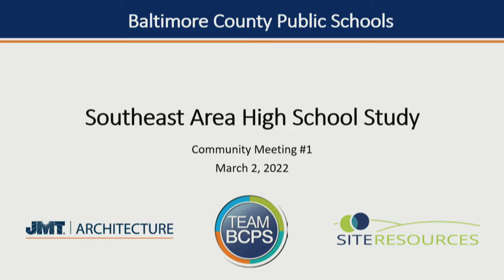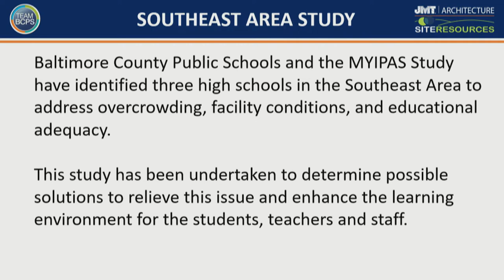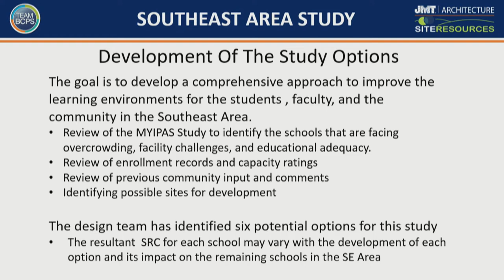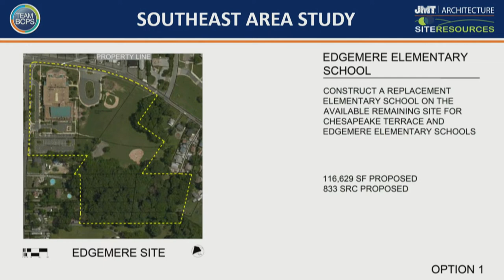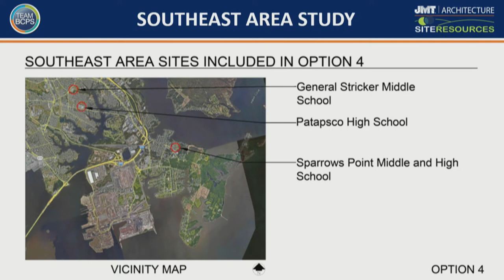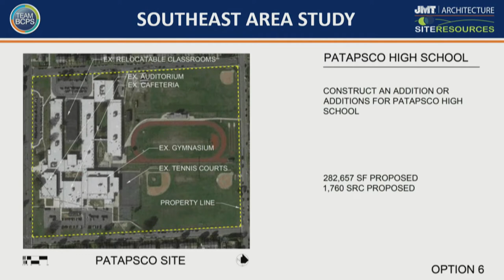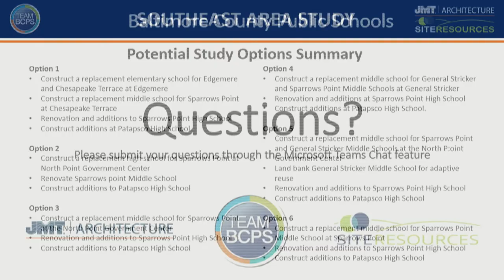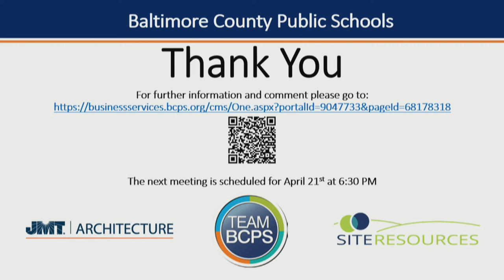Southeast Area High School Study Community Meeting 1 3-2-22